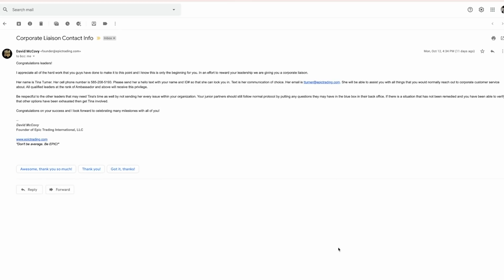Epic Gave Me My Own Personal Assistant | Epic Trading Liaison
So what would you do with your own Epic Corporate Liasion? Mines have come in handy BIG TIME which has helped me focus on building my Epic Team and less time with Customer Support trying to get minor things done. Now I can call upon my Epic Personal Liasion to help me out and get things done FAST. My Epic Corporate Liasion helped me upgrade my flight to Mexico to First Class for the Epic Trading Leader Retreat. Using my Epic Liasion has helped me save time which in turn allowed me to build my Epic trading business a lot FASTER!